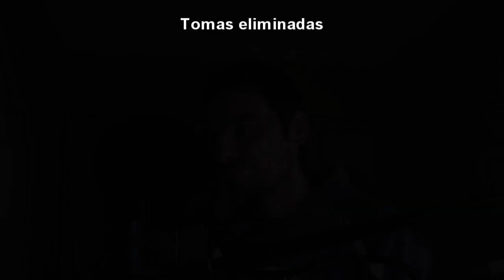SUPER BONITO!!! improvisando frases de amor 🥰💖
Nuevo vídeo super bonito, improvisando poesias y frases de amor para dedicar, si quieres.

Asi es como grabo los videos de amor, improviso casi siempre, puede quedar más o menos bonito, pero siempre es un sentimiento sincero.

En este video muestro dos textos.

La poesía improvisada, esto es, pienso un tema, una situación que haya vivido y expreso esos sentimientos, buscando la rima y la musicalidad.

El texto leído es casi lo mismo, ya que no suelo corregirlos... a veces si noto que le falta musicalidad a las frases o no me convence.. puede que cambie algo.

Este video bonito aunque no es para dedicar, puedes compartirlo, eso me alegraría el dia.